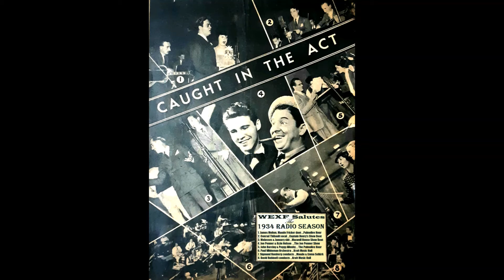1934 Radio Season - Inka Dinka Doo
To start the holiday weekend, here's Jimmy Durante and WEXF's Salute to the 1934 radio season.